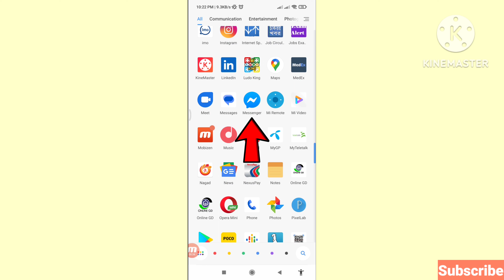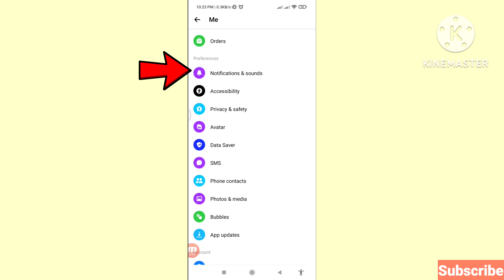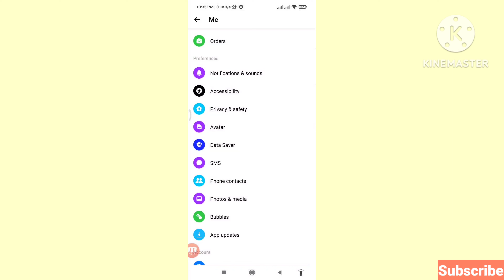How To Change Ringtone On Facebook Messenger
In This Video I Will Show How To Change Ringtone On Facebook Messenger.
If You Want Change Your Messenger Ringtone You Can Follow This Video All Steps & Then You Can Easily Change Your Facebook Messenger Ringtone.